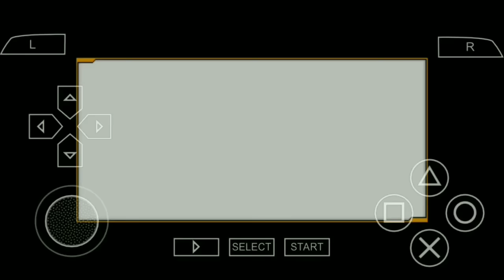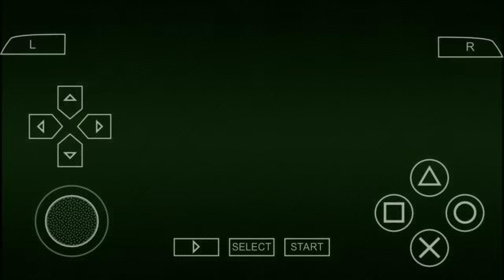Cara Bermain Game Hunter X Hunter: Wonder Adventure Di PPSSPP Android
- Offline